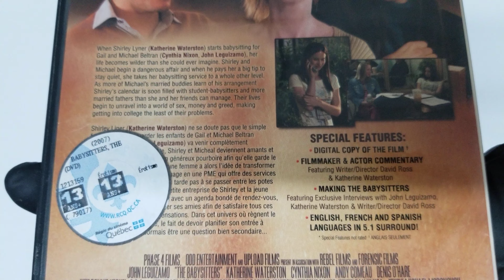The Babysitters - Bilingual Format: DVD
The Babysitters - Bilingual
Format: DVD

Product details
Format: NTSC
Language: English, French
Region: Region 1 (US and Canada This DVD will probably NOT be viewable in other countries. Read more about DVD formats.)
Number of discs: 1
Studio: Phase 4 Films
Release Date: Dec 3 2013
Run Time: 90 minutes
Customer Reviews: 3.8 out of 5 stars27 customer ratings
ASIN: B001B1Q38A
#2676 in Drama (Movies & TV Shows)

Product description
From the Studio
A teenager turns her babysitting service into a call-girl service for married guys after fooling around with one of her customers.